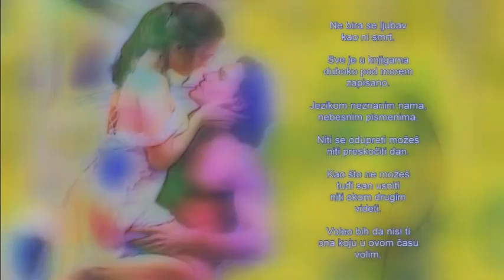Ne bira se ljubav - Pero Zubac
Ne bira se ljubav
kao ni smrt.

Sve je u knjigama
duboko pod morem
zapisano.

Jezikom neznanim nama,
nebesnim pismenima.

Niti se odupreti možeš
niti preskočiti dan.

Kao što ne možeš
tuđi san usniti
niti okom drugim
videti.

Voleo bih da nisi ti
ona koju u ovom času
volim.

Pero Zubac

Directed by LillyArt
Govori Lilly Milosavljevic